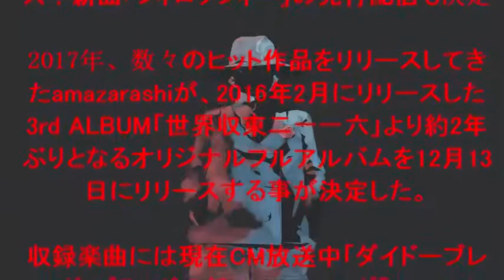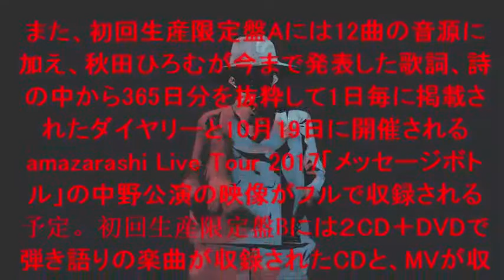約2年ぶりとなるNew Album、12月13日リリース！新曲「フィロソフィー」の先行配信も決定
約2年ぶりとなるNew Album、12月13日リリース！新曲「フィロソフィー」の先行配信も決定の先行配信も決定